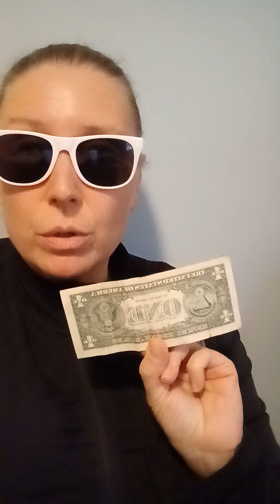"Counterfeit Coins" at a "US Commerce" "Register" and "Canadian Money Flashed" in "North East"